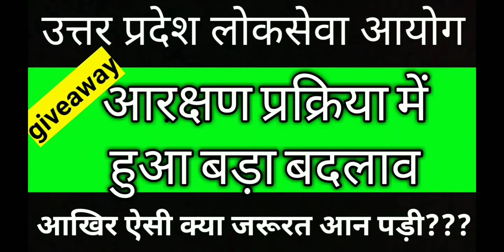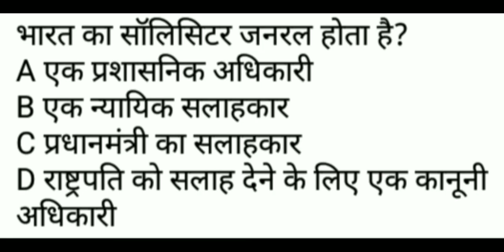uppsc में आरक्षण प्रक्रिया में बदलाव | jobs notification